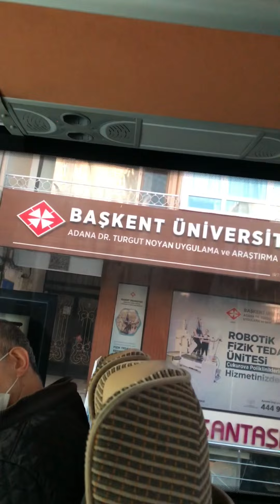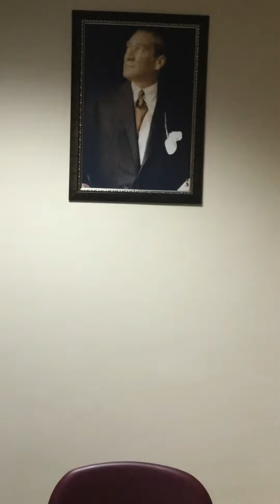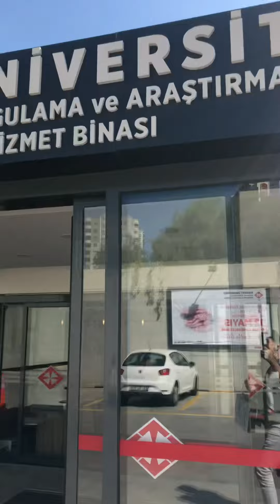Kısa Adana Vloğum😎adana